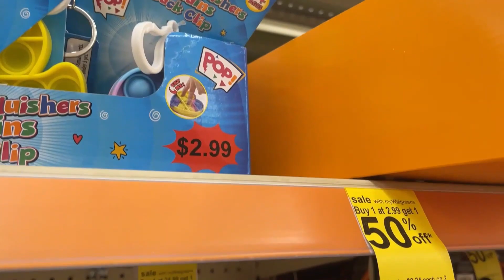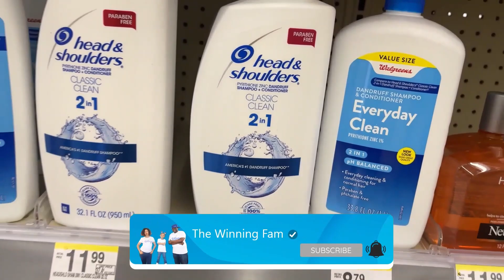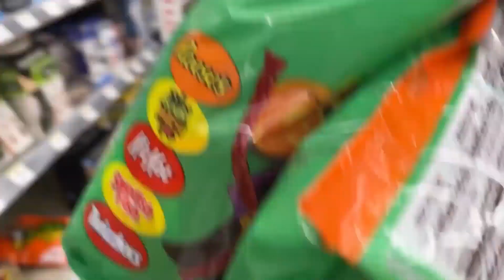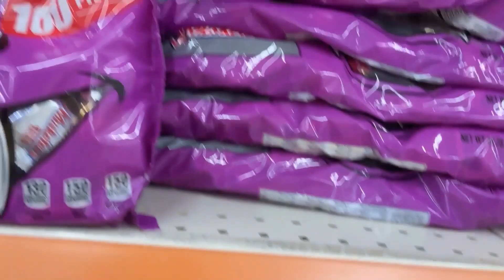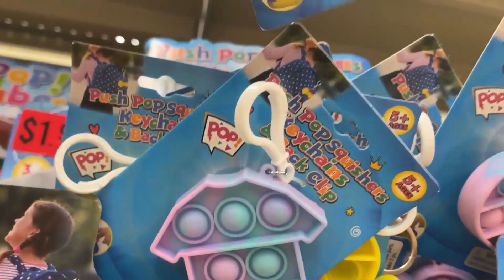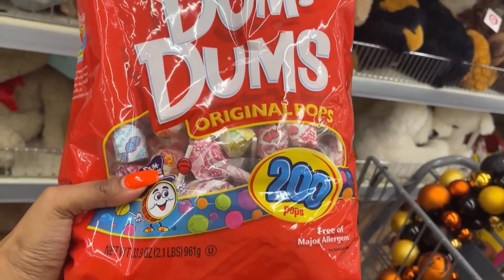LAST MINUTE CANDY SHOPPING and FIDGET SHOPPING SPREE for our Trick or TREATERS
LAST MINUTE CANDY SHOPPING and FIDGET SHOPPING SPREE for our Trick or TREATERS. Fidget hunting and hunting for rare Halloween candy at Walgreens was fun. We found mini pop its, pop tube, etc.   We were searching for Slime Lickers, Trolli Glotzer, gummy brains candy, fidget toys and other unique viral TikTok candy. We love you!

-The Winning Fam

AND MORE

Parents, you can shop for some of the items in this video on Amazon here:

Fidget Pencils
Fidget Pen topper
SNAPPER & POP IT COMBO
Jumbo Pop It
Controller shaped Pop-It
Push Pop Bubble Fidget pop it
Puzzle fidget
Pop It Fidget Phone Case
Stretchy Fidget Banana
Squishy Mochis
Needoh Balls
Fat Brain Simple Dimpl
Fidget Pad
Marble Mesh
Stretchy Spaghetti Noodles

//CAMERA GEAR USED:
○ My camera
○ Vlog camera cold shoe bracket
○ SD card 1
○ SD card 2
○ Vlogging tripod
○ Studio lights
○ Studio lights

Family IG Page: famouswinningfamily
Ava's IG Page: Winava24
Dante's IG Page: Dante2step
Brandi's IG Page: Brandiwinwin

Channel Description
Welcome To THE WINNING FAM YouTube Channel. We are a modern family based in the Pacific Northwest that loves to make you laugh and entertain you. We believe in wholesome family fun, positive energy and are passionate about being kind, and encouraging everyone to keep going and win the day. Join us every week as we share videos about pranks, challenges and the everyday lives of Ava, Dante, and Brandi. Best of all, we believe everyone can be WINNING so don't forget to SUBSCRIBE!! to be a part of our family and turn on the notification bell to never miss a video! We hope you come with us, as we embark on this journey. LOVE and stay winning!